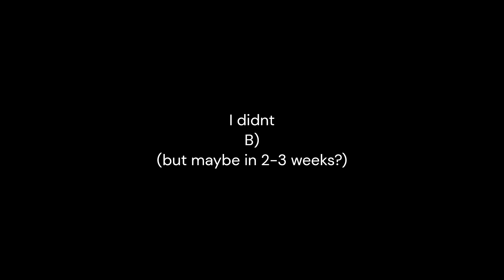BLOODBATH 100% / FIRST EXTREME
LETS GOOOOOOOOO 22K ATTEMPTS